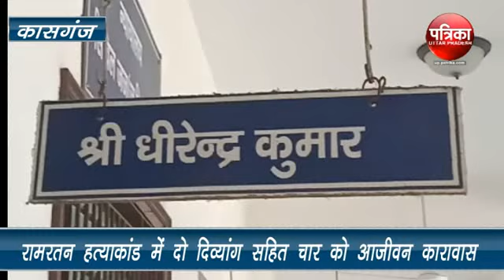कासगंज : रामरतन हत्याकांड में दो दिव्यांग सहित चार को आजीवन कारावास